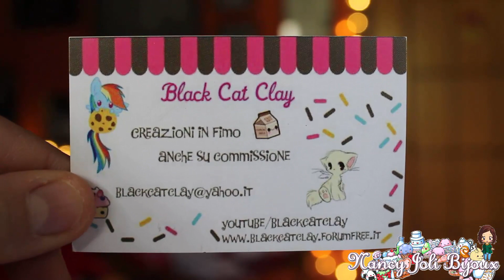Happy Mail! #1 Pacchetto da Monia! ♥ 🍰🍦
♡ Reαd Me ♡
Hello Guys!
Ciao a tutte papuzzelle mie ;3  ♥

If you are a company interested in my channel and would like me to try some of your products that I may review them write to me here

❥MY ETSY SHOP